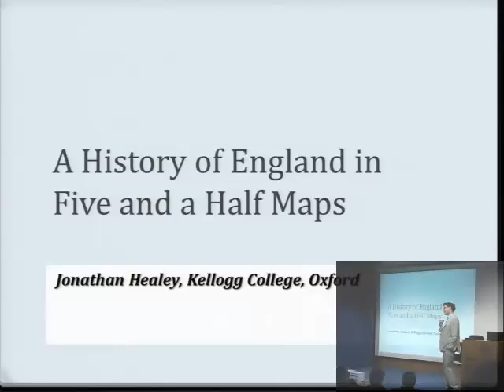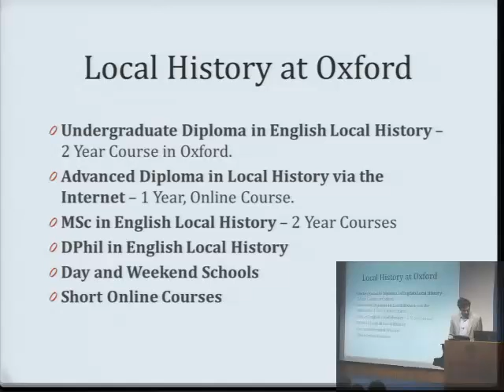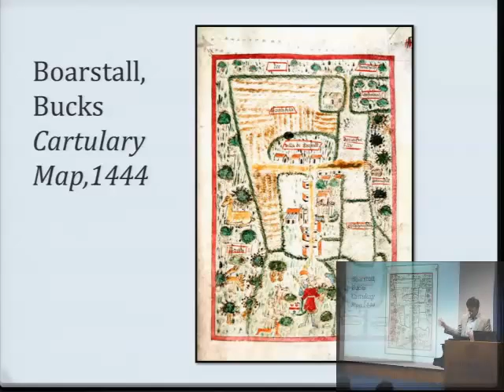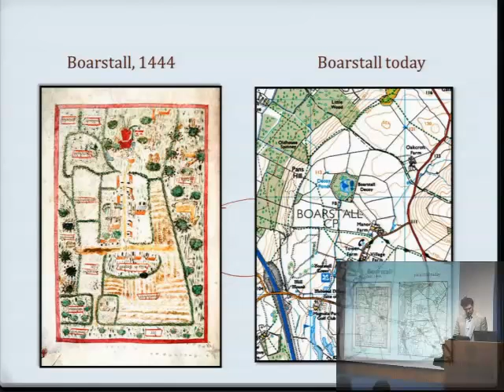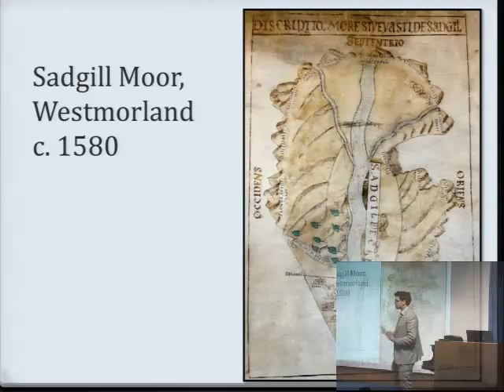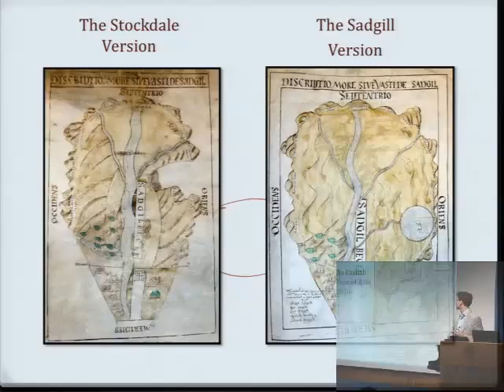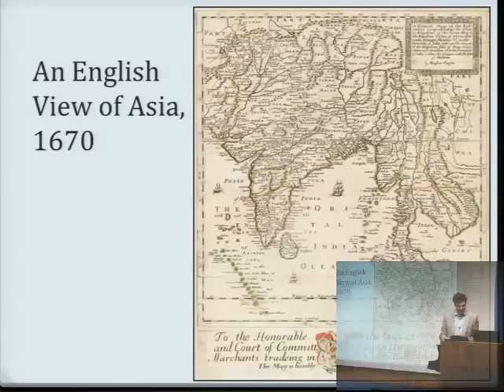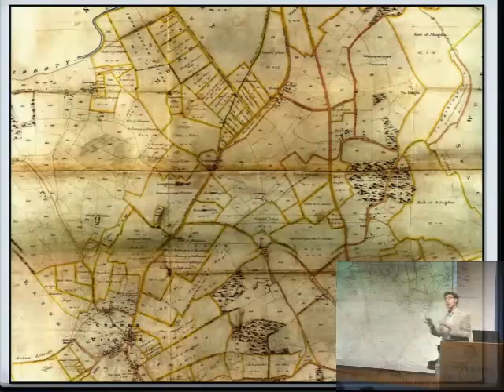A history of England in five and a half maps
There is a story behind every map. Generation after generation, we have imprinted ourselves on the land we live upon. Our depictions of that land, in maps, have recorded social attitudes and social change like no other source. This lecture will trace a very personal history of England through some of its most fascinating and beautiful maps, showing how the landscape, local history, and cartography can illuminate the very nature of England. Dr Jonathan Healey is a University Lecturer in English Local & Social History.